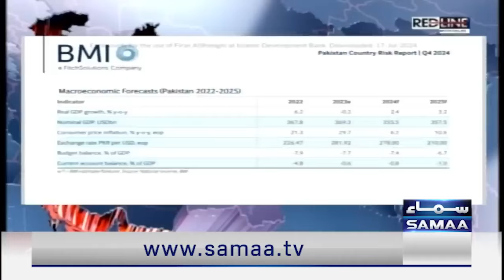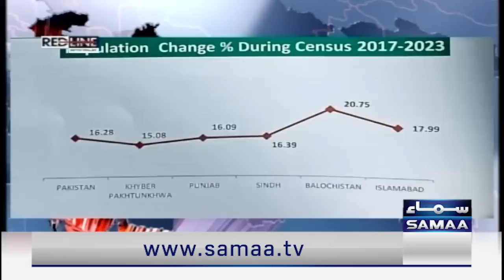TLP Pro-Palestine Protest at Faizabad | Rana Sana Ullah Khan Shared Exclusive Details | Talk Show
TLP Pro-Palestine Protest at Faizabad | Rana Sana Ullah Khan Shared Exclusive Details | Talk Show Samaa